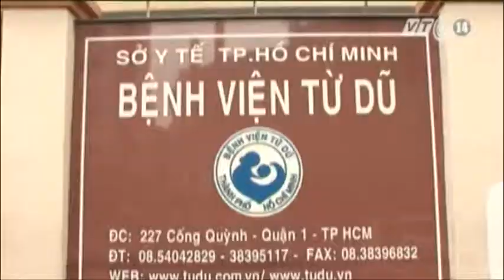VTC14_TP HCM: Khó khăn khi thực hiện mang thai hộ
(Truyền hình VTC14) - TP HCM: Khó khăn khi thực hiện mang thai hộ:
Quy định về việc cho phép mang thai hộ vì mục đích nhân đạo đã được người dân đón nhận vì sự cần thiết và ý nghĩa nhân văn trên toàn quốc. Tại 3 bệnh viện được phép thực hiện kỹ thuật này, các công đoạn đã được triển khai thực hiện. Riêng tại TP HCM, bệnh viện Phụ Sản Từ Dũ sẽ là đơn vị duy nhất tiếp nhận và thực hiện mang thai hộ. Tuy vậy, vẫn còn những khó khăn trên thực tế chưa triển khai được.